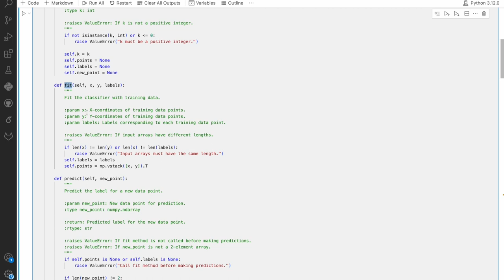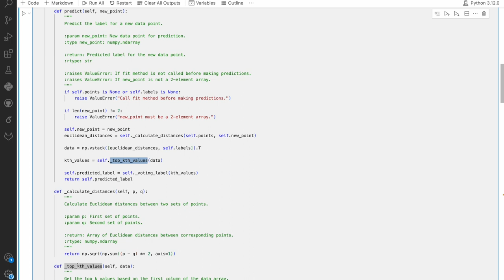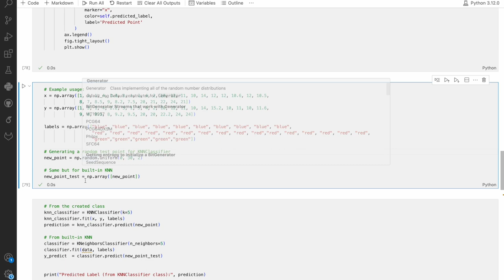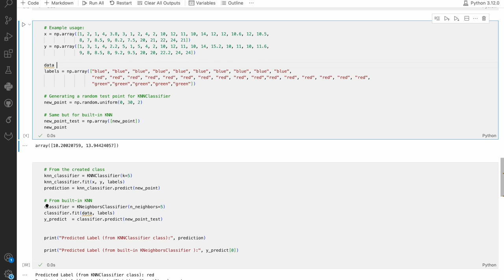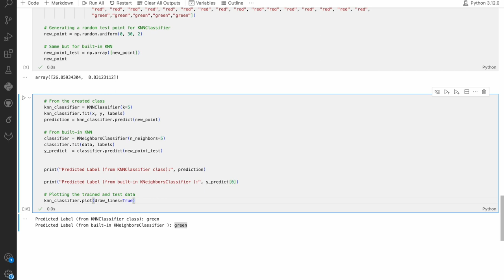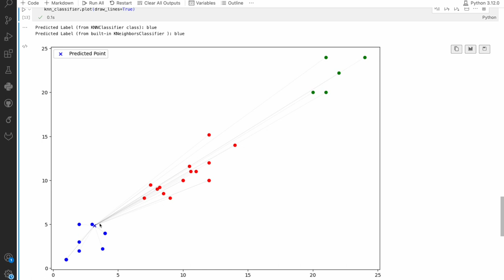K-Nearest Neighbor algorithm in Python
K-Nearest Neighbors (KNN) in Python from scratch! This video guidea you through a step-by-step implementation, breaking down the code and comparing it with the built-in function.